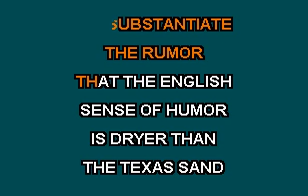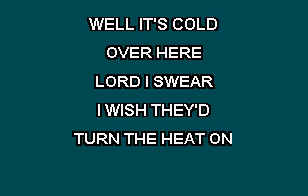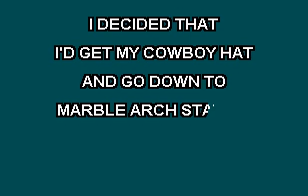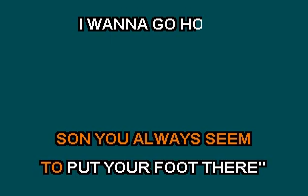LONDON HOMESICK BLUES by DAVID ALLEN COE, karaoke version with lyrics, INDYBEE63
LONDON HOMESICK BLUES by DAVID ALLEN COE, karaoke version with lyrics